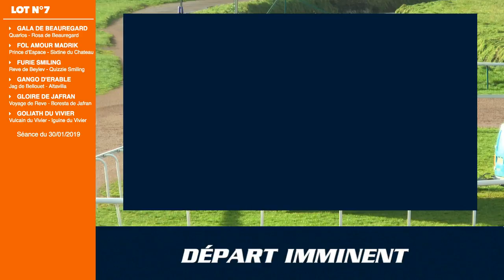Qualiications Lot 07 - Caen 30 01 2019